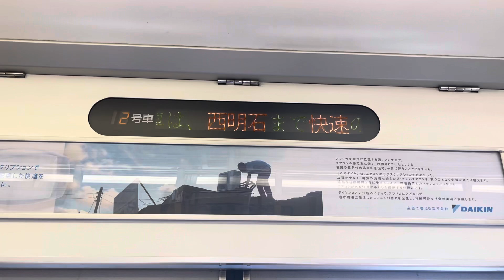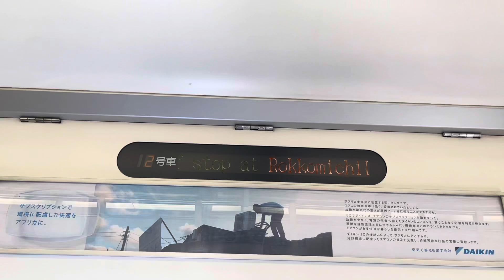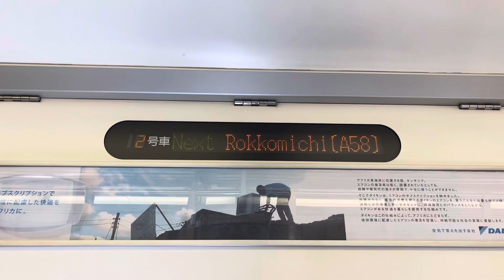【東芝IGBT】223系2000番台W36編成 モハ223-2033 車内案内表示装置+走行音 住吉→六甲道